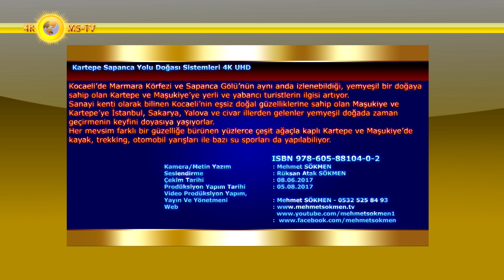Kartepe Sapanca Yolu Doğası Sistemleri 4K UHD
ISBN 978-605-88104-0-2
 Kocaeli’de Marmara Körfezi ve Sapanca Gölü’nün aynı anda izlenebildiği, yemyeşil bir doğaya sahip olan Kartepe ve Maşukiye’ye yerli ve yabancı turistlerin ilgisi artıyor.
 Sanayi kenti olarak bilinen Kocaeli’nin eşsiz doğal güzelliklerine sahip olan Maşukiye ve Kartepe’ye İstanbul, Sakarya, Yalova ve civar illerden gelenler yemyeşil doğada zaman geçirmenin keyfini doyasıya yaşıyorlar.
 Her mevsim farklı bir güzelliğe bürünen yüzlerce çeşit ağaçla kaplı Kartepe ve Maşukiye’de kayak, trekking, otomobil yarışları ile bazı su sporları da yapılabiliyor.
 Alabalığı, dereleri ve tatlı su kaynaklarıyla ünlü olan Kartepe ve Maşukiye, özellikle son dönemde ülke genelinde adını duyurmaya başladı. Kartepe ve Maşukiye’nin emsalsiz doğal güzellikleri ülke genelinde ve yurtdışında pek bilinmese de bu filmimizle mutlaka bilinecektir.
 Bölgenin tanıtımı için bu filmimizle birkaç proje hazırlanabilir. Her mevsim farklı bir renge bürünen Kartepe ve Maşukiye emsali olmayan doğal güzelliklere sahip. Bu bakımdan Türkiye’deki ender birkaç yerden biri. Burada 4 mevsim turizm faaliyetleri yapılabilir. Kartepe ve Maşukiye’yi ülkenin önde gelen turizm merkezlerinden biri haline getirmek; bu filmimiz izlenerek bize daha detaylı çekim desteği verilmesinden geçer!.
 Kartepe ve Maşukiye’de çok büyük orman alanları içerisinde milli parklarımız, trekking alanlarımız, otomobil yarışlarının yapıldığı yollar mevcut. Sapanca Gölü’nün sınırlarındaki bölümünde ise su kayağı yaptırabilmek için projeler hazırlanmalıdır.
 Kışın Kartepe ve Maşukiye beyaza bürünür. İlkbaharda bin bir çeşit çiçeklerle bezenir. Yazın ise ağaçlardaki meyveler ayrı bir güzellik katar. Sonbaharda ağaçların yapraklarının sararmasıyla da seyri doyumsuz bir güzellik, renk cümbüşü ortaya çıkar. Ayrıca Kartepe ve Maşukiye’den aynı anda Marmara Körfezi ve Sapanca Gölü izlenebiliyor. Kışın doğal pistlerde kayak yapanlar bu eşsiz manzarayı da izleme olanağı buluyor.
 Kartepe ve Maşukiye’ye gelen ziyaretçilerin güzel ağırlanması için eğitimli personel yetiştirilmesi gerekmektedir. Bunun için ilçede bir turizm otelcilik meslek lisesi açılması yararlı olacaktır. Bu filmimizin tanıtımda kullanılması ve yakınlardaki Cengiz Topel Askeri Havaalanı’nın sivil havacılığa açılması halinde, buraya yurt içinden ve yurtdışından gelen sayısı artacaktır.
 Kartepe ilçesinde 32 at harası bulunuyor. Bölgenin iklim ve coğrafi yapısı ayrıca at yetiştiriciliğine de çok uygundur. İlçede Türkiye Jokey Kulübü’nün bir at idman merkezi bulunduğu, buranın hipodroma dönüştürülmesi çok yararlı olacaktır.
Kamera/Metin Yazım : Mehmet SÖKMEN
Seslendirme : Rüksan Atak SÖKMEN
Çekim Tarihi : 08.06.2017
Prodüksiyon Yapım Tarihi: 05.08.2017